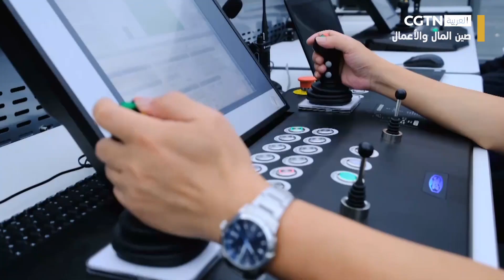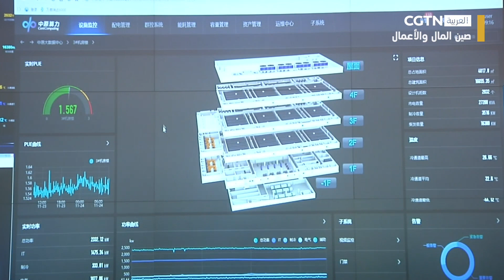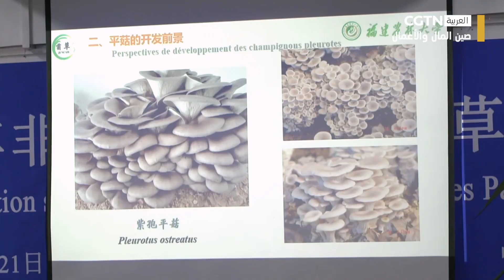صين المال والأعمال: مبادرة "الحزام والطريق" حافز كبير للنمو الاقتصادي على نطاق عالمي